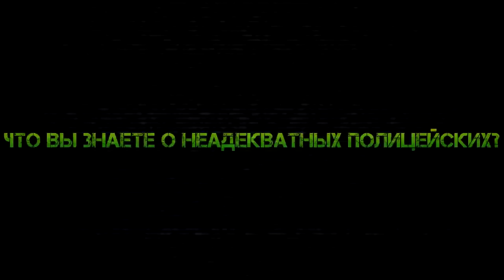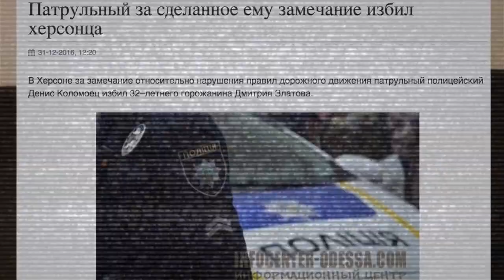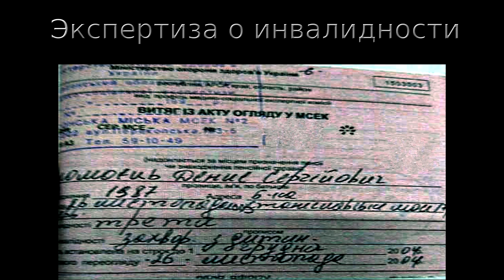Коломоец Денис - человек с инвалидностью на службе в полиции Херсона! ШОК И РАЗОБЛАЧЕНИЕ!!!!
У полицейского в г. Херсон Коломойца Дениса Сергеевича было выявлено 3 группу инвалидности после травмы головы! Достоверность информации подтверждают документы выявленными активистами и прикрепленными в данное видео! ОЧЕНЬ ИНТЕРЕСНО УСЛЫШАТЬ ВАШЕ МНЕНИЕ ПО ЭТОМУ ПОВОДУ, ВЕДЬ У МЕНЯ В ГОЛОВЕ НЕ УКЛАДЫВАЕТСЯ, КАК ТАКОЕ ВООБЩЕ ВОЗМОЖНО?!?